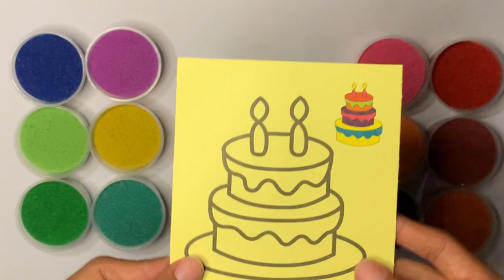super wonderful cake with two candles sand painting and coloring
Painting and coloring paper with sand to make a beautiful image
Copyright Sandy Daisy 2022